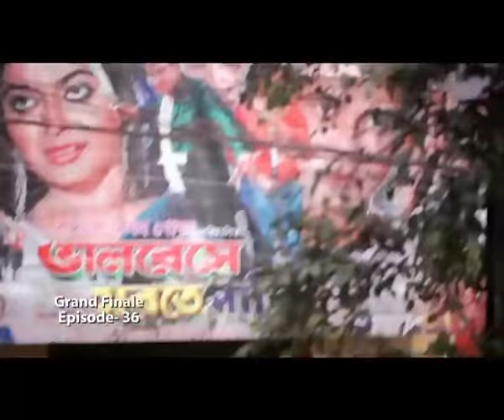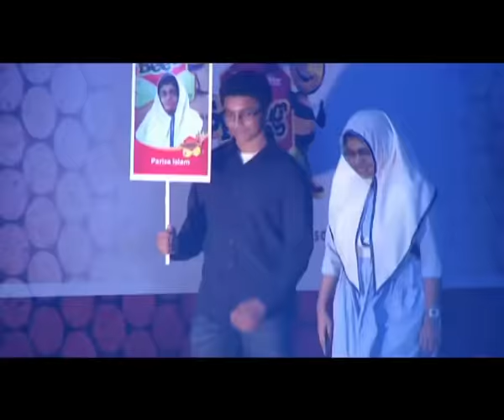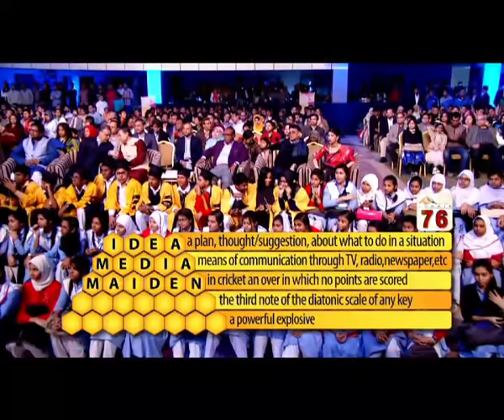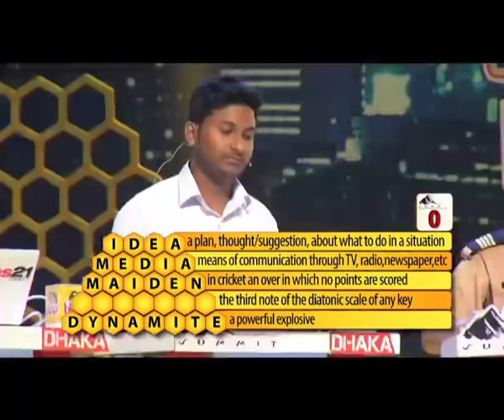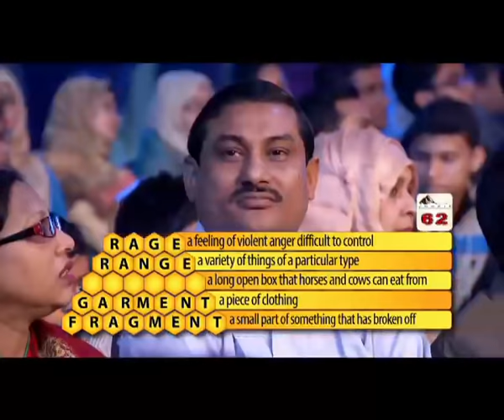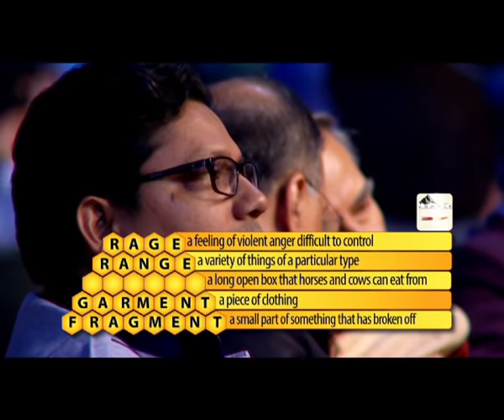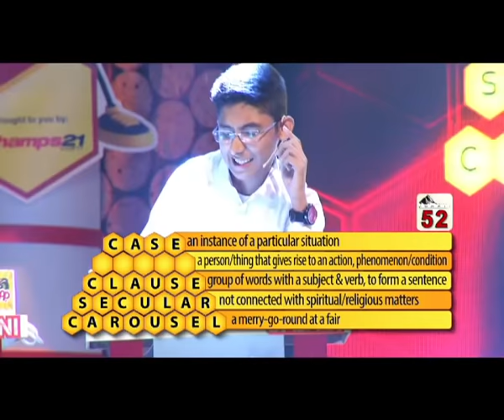Spelling Bee Season 4, Grand Finale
Participant List of Grand Finale:

Chowdhury Nabila Tasnim, Class 10, Cardiff International School, Dhaka
Md. Tausif Hossain Khan, Class 10, Mirzapur Cadet College, Tangail
Parisa Islam, Class 10, Mirpur Girls' Ideal Laboratory Institute, Dhaka
Sabir Hossain Sagor, Class 10, Maple Leaf International School, Dhaka
Lamia Mahzabin, Class 10, Feni Girls' Cadet College, Feni.
Sakib Ahmed, Class 10, Anandaniketan, Sylhet